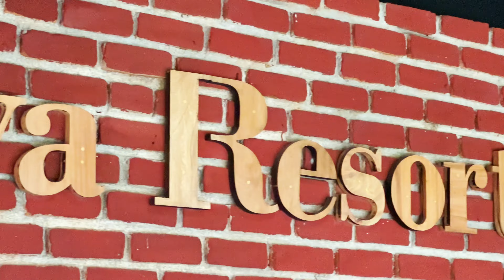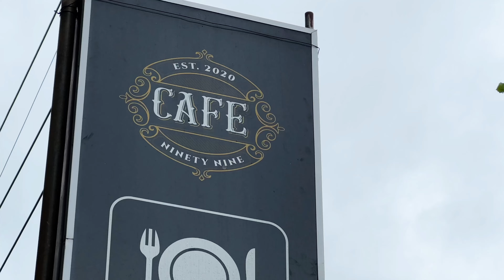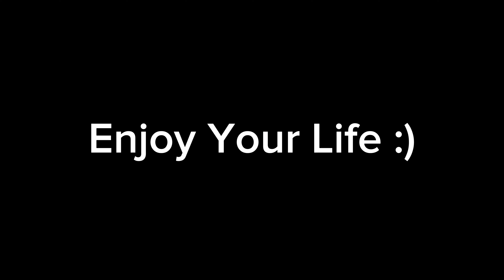Explore the nature of Belihuloya, Sri Lanka | Vacation at Sennya Resorts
Belihuloya is a beautiful tourist destination in Sri Lanka located in hill country of Sri Lanka. If you travel Sri Lanka and confused on travel places in Sri Lanka, looking for famous tourist attractions in Sri Lanka, add Belihuloya which is rich in beautiful tea fields and waterfalls to your Sri Lanka travel plan. Misty Haputale, Beragala towns are closely located to Belihuloya. If you search travel guide Sri Lanka, watch our YouTube channel for more Sri Lanka travel vlogs.

If you visit Belihuloya, it is essential to find a convenient and overall, the best hotel in Belihuloya. You can choose a bungalow or a cottage in Belihuloya or a budget hotel in Belihuloya. Also,you may find Belihuloya rooms for low prices. As per my Belihuloya travel experiences, I recommend you the Sennya Resort Belihuloya as one of best luxury hotel in Belihuloya. Even though it is luxury, it can be considered as a one of cheap hotels in Belihuloya comparatively with luxury hotels in Belihuloya like The Glenrock or any other luxury hotels in Sri Lanka. Sennya Resort will be a romantic place for dining. You will find best restaurants in Belihuloya like Cafe Ninety Nine along the route. If you are a hiker who wants to try world’s end Sri Lanka hike, this will be perfect lodge for you.

Horton Plains National Park, Hakgala Botanic Gardens, Nuwara Eliya and also Udawalawe National Park are 2-hour ride away from Belihuloya. You can also visit the beautiful beaches in southern coastal areas like Ambalantota or Tangalle in 3 hours.

Sri Lanka is a beautiful island which is a famous tourist attraction in Asia. Sri Lanka has a rich culture and the Sri Lankans are very friendly. You may have tasted the famous "Ceylon Tea" originated in Sri Lanka. During a very short travel time, you can easily move from the sea coast to the central highlands of Sri Lanka. So, you can easily feel different climates in this little country with short rides. Sri Lanka is rich with beautiful long beaches, waterfalls, tranquil edges, marvelous train rides through mountains, historical ruins of ancient kingdoms, green tea fields and many more attractions. 🏖️⛰️🚂

Here, @ Travel Now YouTube channel we wish to share our travel experience with you.😊

🏡Lodging: Sennya Resorts, Kinchigune, Pambahinna, Belihuloya, Sri Lanka

🤔 How to reach Belihuloya? (30 km East of Haputale /170 km from  (CMB) Bandaranaike International Airport / 170 km from Colombo Fort Railway Station)

🚘 By Car from Colombo (4-5 Hours) :
Use UBER mobile app or online cab booking partner (Uber, Kangaroo Cabs, Casons Taxi) - LKR 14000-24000 ($50-80)

🚌By Bus From Colombo (5 Hours);
Route #99 (Colombo-Badulla); Get off @ Pambahinna - LKR1000 ($3-4)

***Please note that above prices are mentioned as per the available information online for your information and they may be changed as per the dates, availability & company policies.